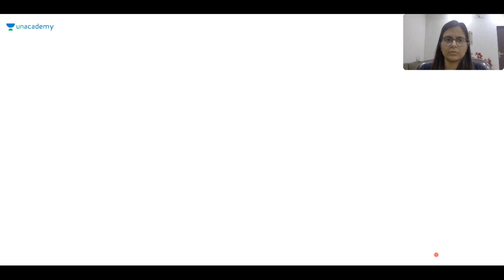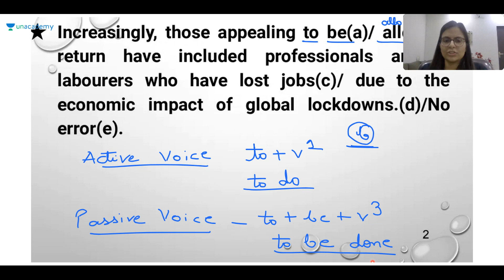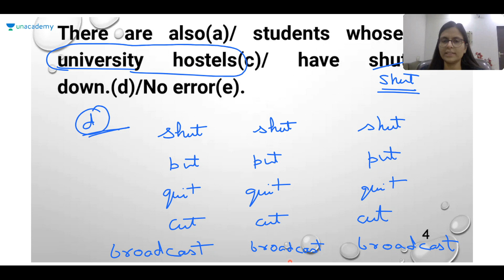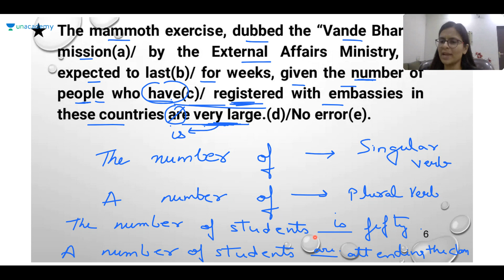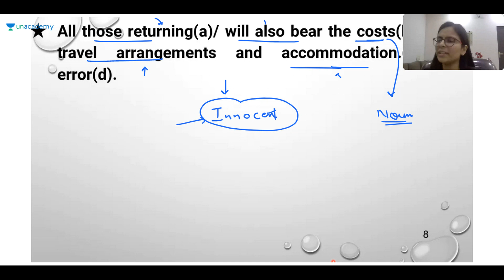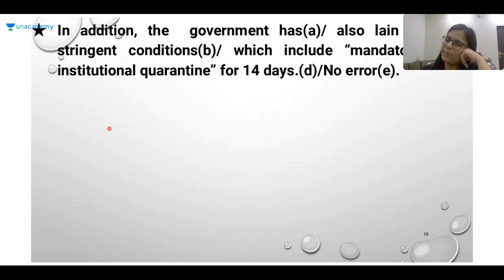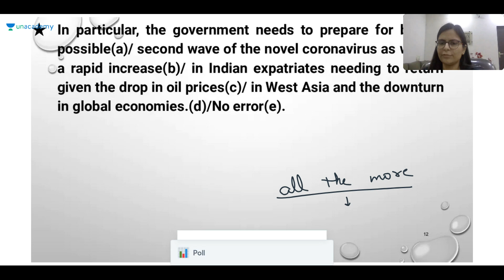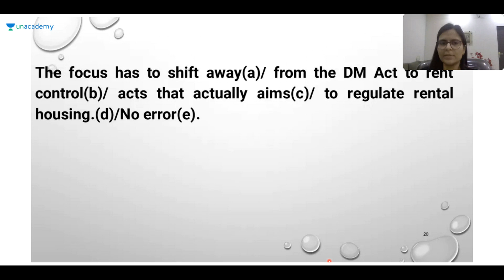Important English Vocabulary Words with Meaning Part-4 | Target SBI PO/Clerk Mains | Nimisha Bansal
This Session will cover everything related to Vocabulary to clear the bank exams. In this lesson, Nimisha Bansal shares her various preparation strategies along with examples that will help you to crack the exam.

Nimisha Bansal and more top educators are teaching live on Unacademy.

Unacademy Subscription Benefits:
1. Learn from your favourite Educator
2. Dedicated DOUBT sessions
3. One Subscription, Unlimited Access
4. Real-time interaction with Educators.
5. You can ask doubts in the live class
6. Limited students
7. Download the videos & watch offline